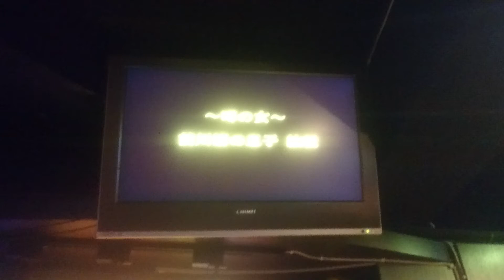任先生翻唱 噂の女 {朱攝影} [富士櫻卡拉OK]幽靜環境歌聲會友歡唱小站